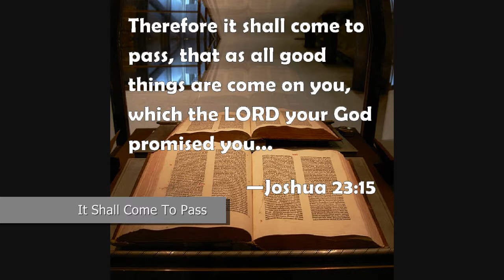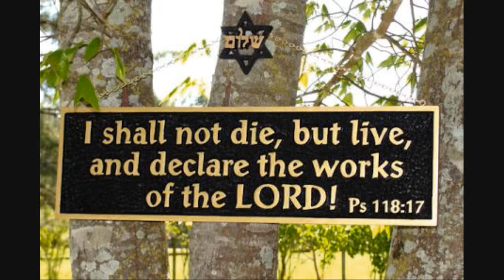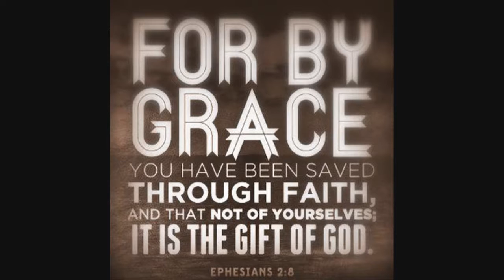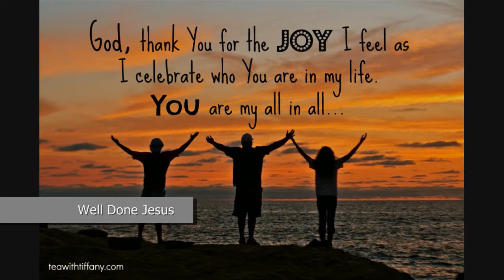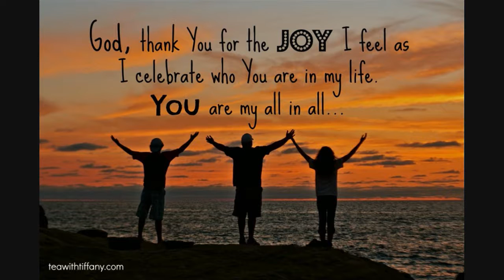IT SHALL COME TO PASS PART 1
Fr ibeh Emeka Alvan